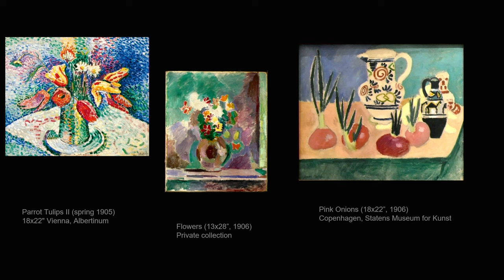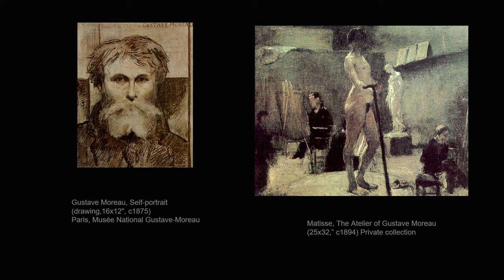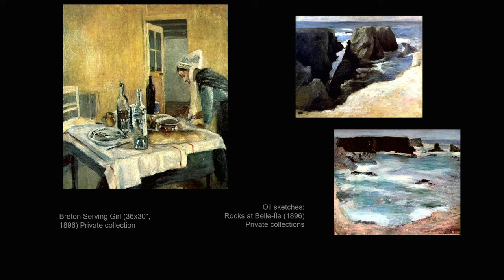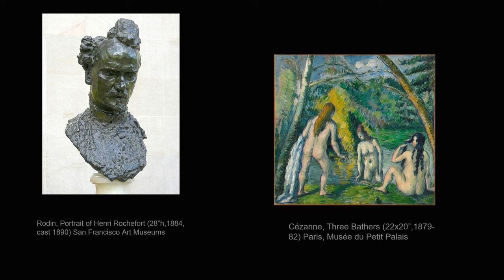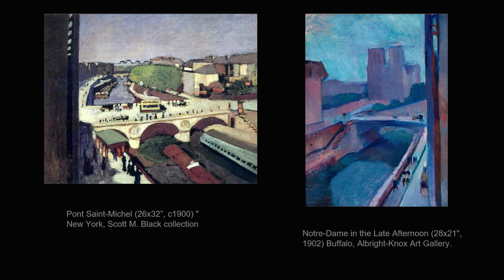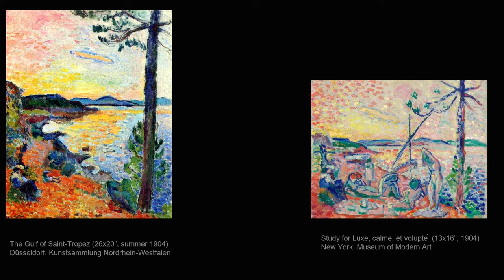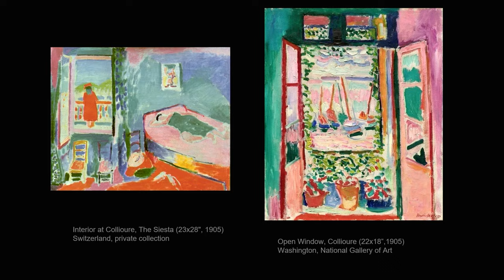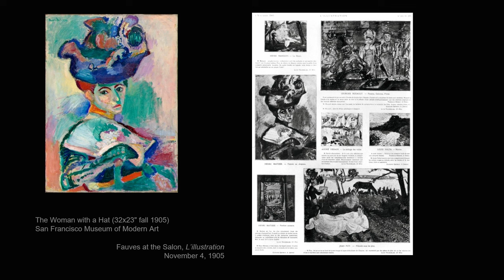Matisse Liberates Color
Lecture One
The 36-year-old Henri Matisse made a scandal in Paris exhibiting paintings with bright colors that no longer corresponded to the things they depicted. Hostile critics called this the world of “wild beasts,” or fauves. We trace Matisse’s earlier career and his breakthroughs in landscape, still life, and figural painting.